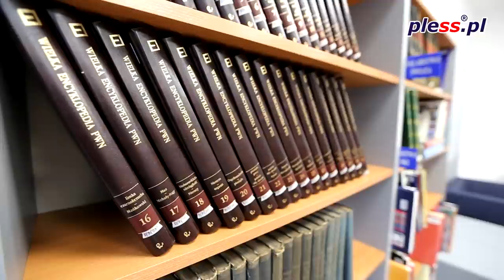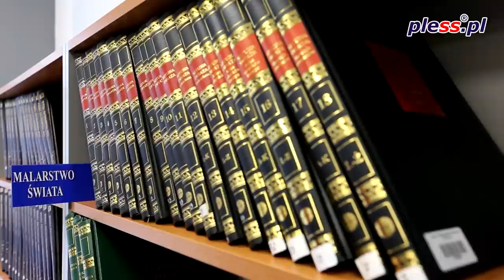Czytelnia i sala taneczna przy ul. Piastowskiej już otwarte! - 30.10.2017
Zamiast księgarni - sala taneczna, a w miejsce cukierni - czytelnia. W dniu 30 października 2017 roku odbyło się oficjalne otwarcie dwóch nowych obiektów kultury w Pszczynie.